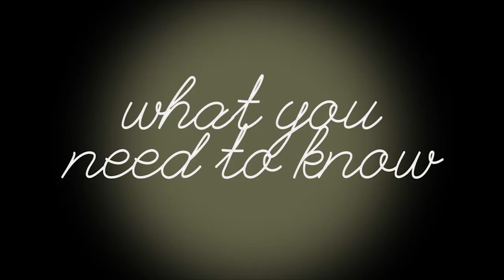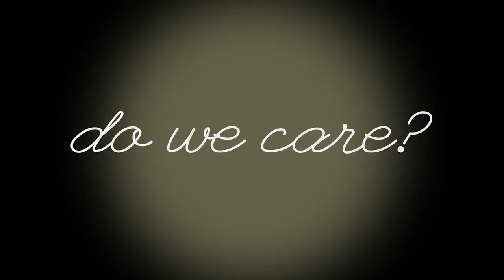Reply 1994 (Answer Me 1994) - K Drama-Rama (Review)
This week we're discussing Reply 1994 (or Answer Me 1994, whichever you prefer). Sadly, it did not live up to its predecessor, Reply 1997, which we LOVED. Watch on for our opinions on the matter.

Ok guys. This isn't my best footage. I was just not on the day I filmed my commentary. BUT KEEP WATCHING for Aaren's commentary! It's really articulate and good and junk!!!